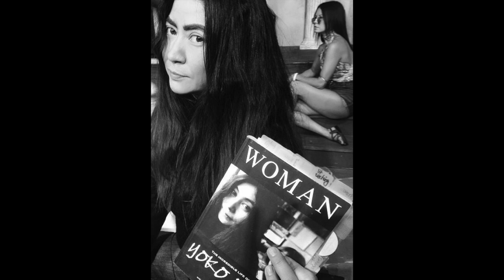"Yoko Ono actress" Anzu Lawson in her one woman show "DEAR YOKO"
testimonial by Dee Wallace